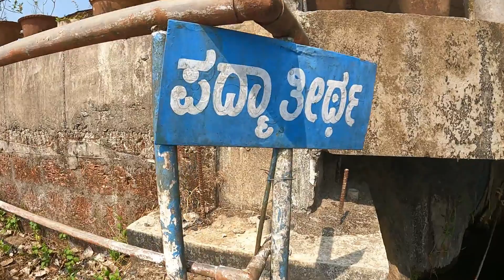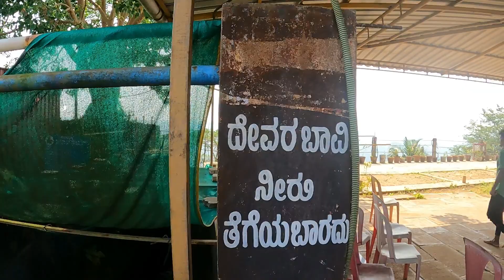PART-2 BHOOLOKADALLI PARAMATHMA SHREE KRISHNANA PAVADAGALU [Narahari Parvatha Sadashiva Temple]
PART-2 Narahari Parvatha [hill] is surrounded by panoramic scenes and fascinating greeneries..There  are ponds atop of the hill in the  shape of Shanka, Chakra,Gadha,and Padma ..It is very beautiful place..

FOLLOW THIS PAGES